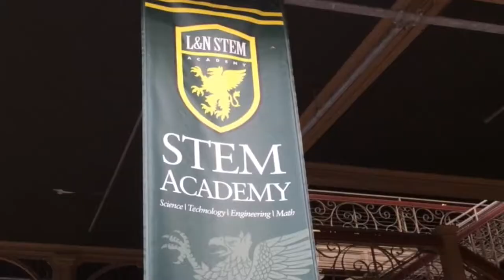Why STEM?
Why did I choose to come to the L&N STEM Academy?